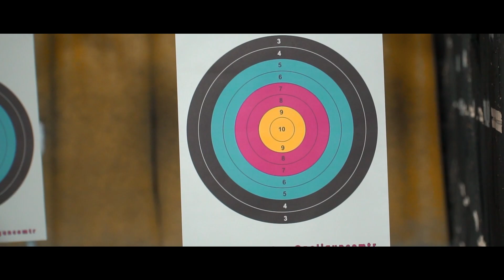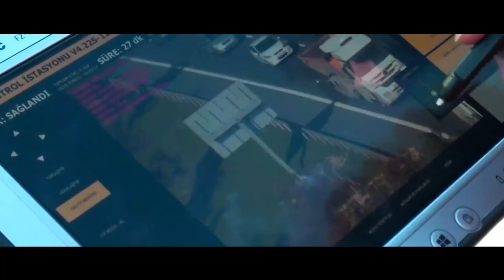HEDEF DIZISI reis istanbulda.